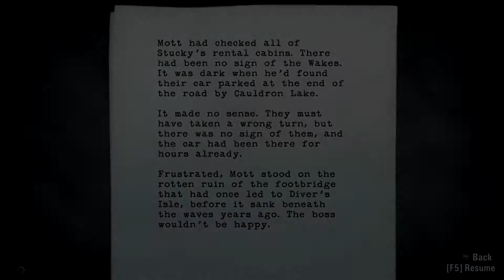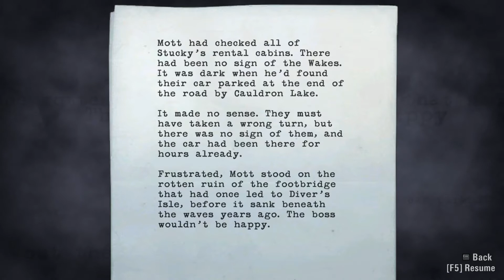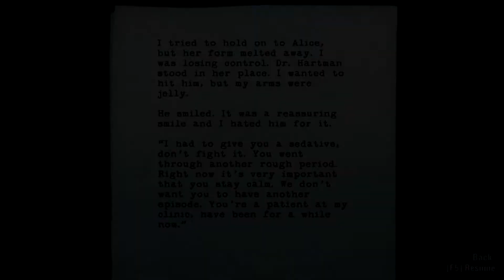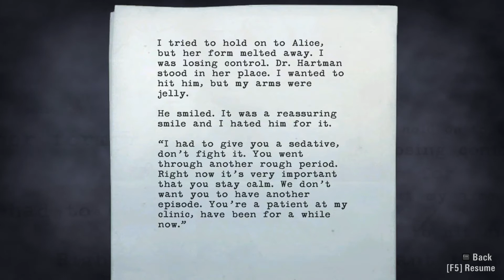Broadie spielt Alan Wake - Teil 20: Das Finale vor der Pause [HD/Deutsch/Blind]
Episode Drei von Alan Wake. Dies wird erstmal die letzte Folge dieses speziellen LPs sein, da ich zwar Videomaterial von den restlichen Episoden habe, aber meine Audiodateien/mein Kommentar korrumpiert sind und damit nicht nutzbar . Ich werde die letzten drei Episoden von Alan Wake (und wahrscheinlich auch die beiden Spezialfolgen) mit ein wenig Abstand nochmal spielen und kommentieren, aber das wird eine Weile dauern, damit die blöden Sprüche auch wirklich wieder frisch und spontan sind.

Alan Wake bekommt ihr bei Interesse über Steam oder, das wäre meine Empfehlung, bei gog.com